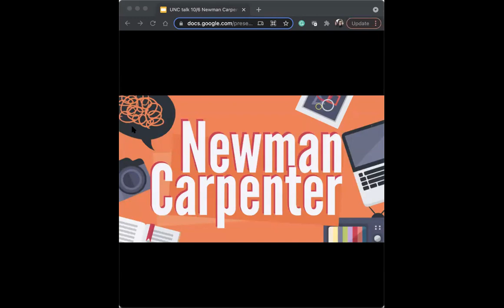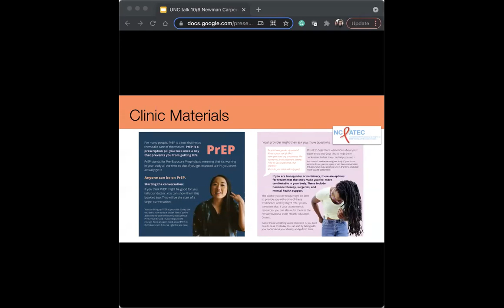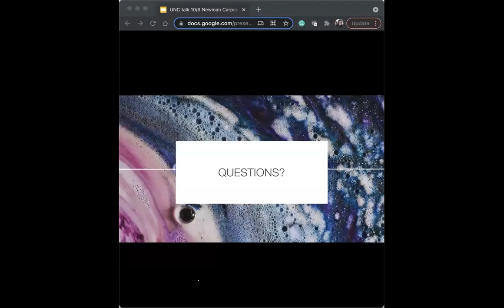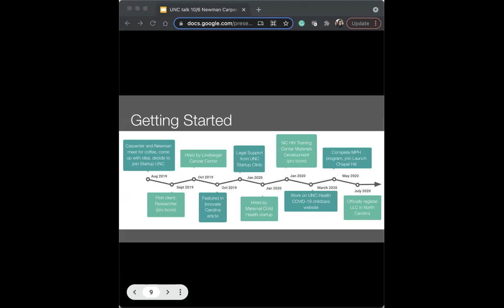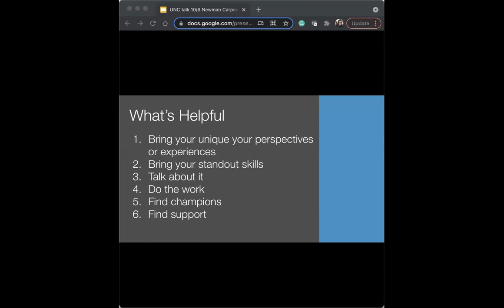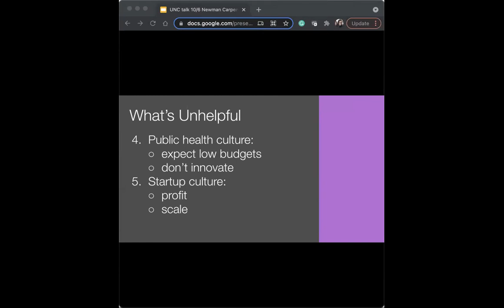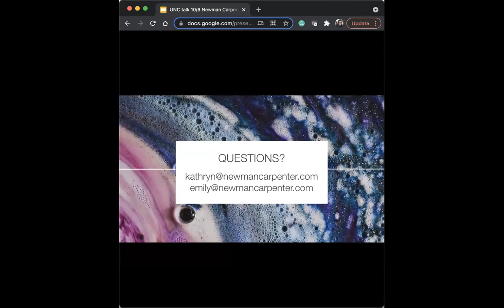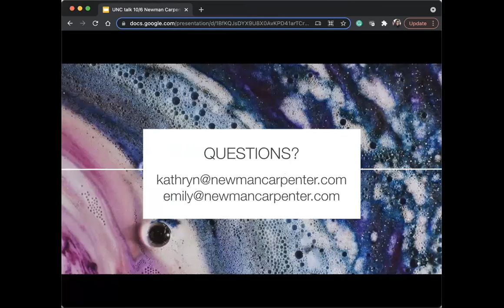Journey of Gillings Student Innovators with Newman Carpenter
In this discussion on entrepreneurship, Newman Carpenter, a public health organization created by Gillings School alumni, talk about their journey as Gillings students and how they navigated the UNC innovation ecosystem to successfully start their public health business.